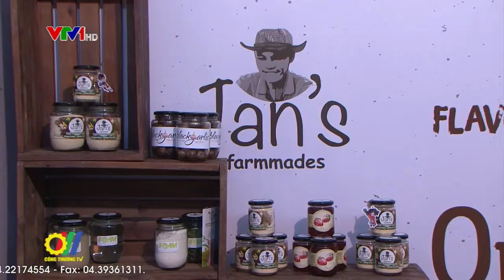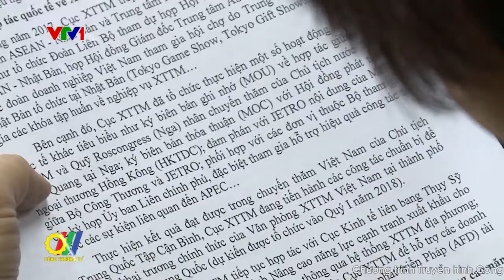Hiệu quả Xúc tiến thương mại quốc gia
Trong năm 2017 hoạt động xúc tiến thương mại quốc gia đã tập trung hỗ trợ theo ngành hàng, theo vùng kinh tế sát với nhu cầu và năng lực của địa phương và doanh nghiệp, từ đó thúc đẩy phát triển xuất khẩu và mở rộng thị trường...